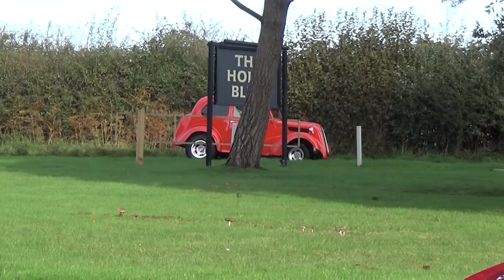Holly Blue Breakfast Meet October 2019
The Road-runners Oldskool Classic Car Club's first breakfast meet at The Holly Blue, Stone Cross on Sunday 27th October 2019